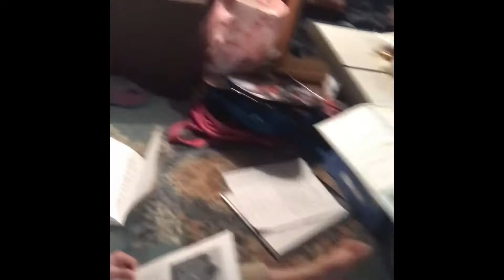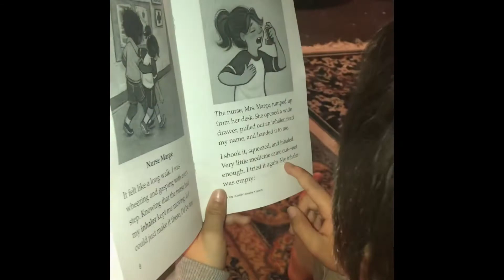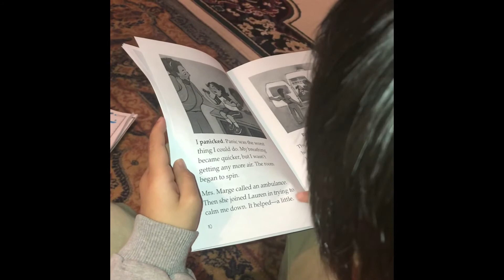Asyia and Galbraith|| Galbraith doing his homework while Asyia is being cute🐥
I am so grateful to God for He gave me reason to live again by giving me these two wonderful gifts 🎁